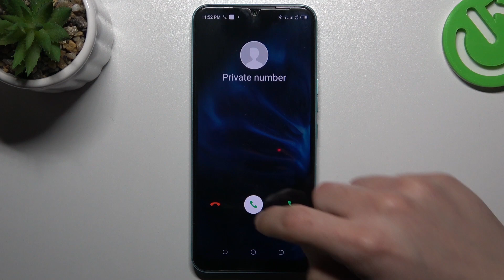TECNO Spark GO 2022 - Incoming Call Display Presentation | All Calling Screen Options & Features!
Want to see what an incoming call looks like on this device? You're in luck! In our video, we'll take you through the entire process, showcasing the various features and functionalities associated with incoming calls. We'll also demonstrate how you can easily enable these features while in the midst of a call conversation.

How to open preset dialer? How to turn off the speaker? How to mute microphone? How to hang the call? How the incoming call looks like ? What is the sound of incoming call?